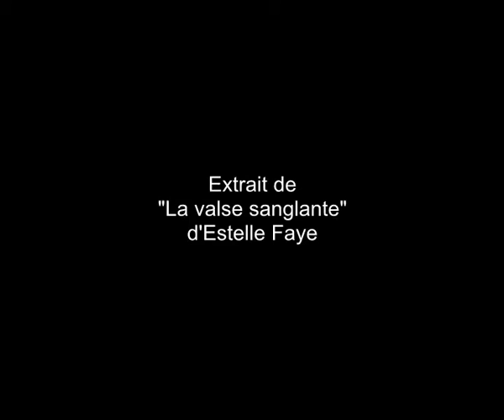"Danse macabre"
Extrait du court-metrage d'Estelle Faye "La valse sanglante"